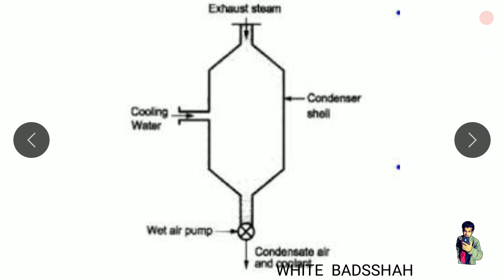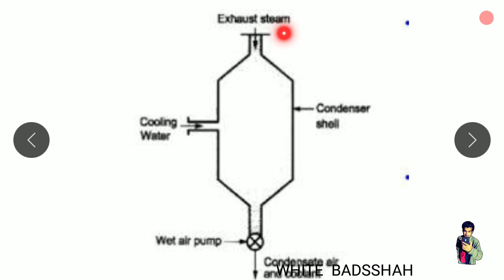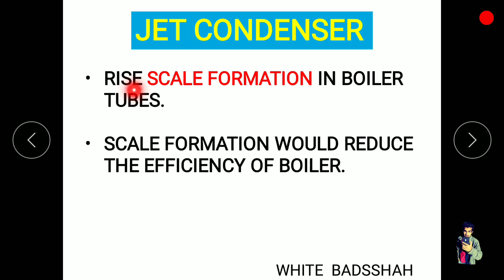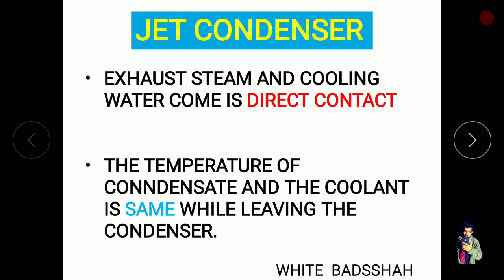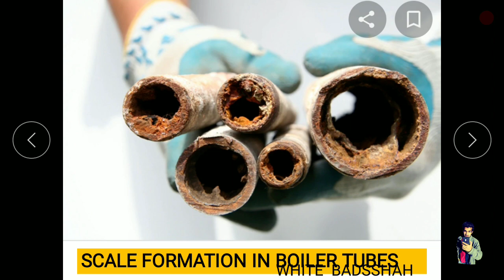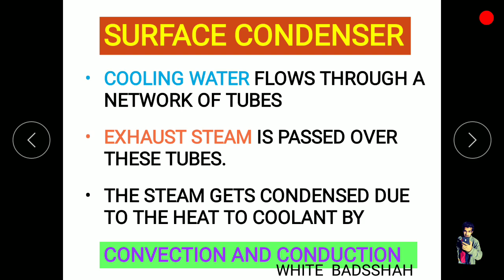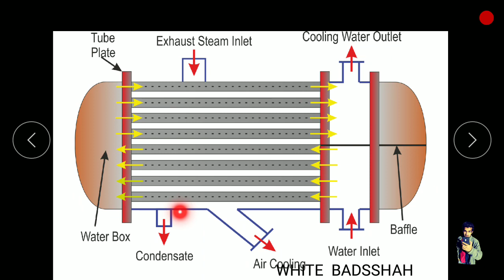Types Of Condenser | Jet Condenser | Surface Condenser | Power Plant Engineering | Gtu | Boiler